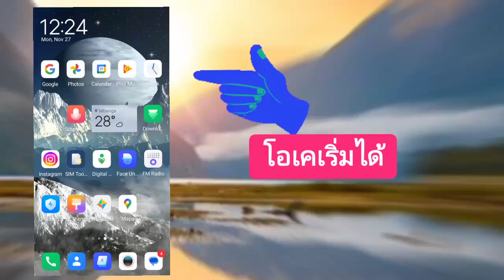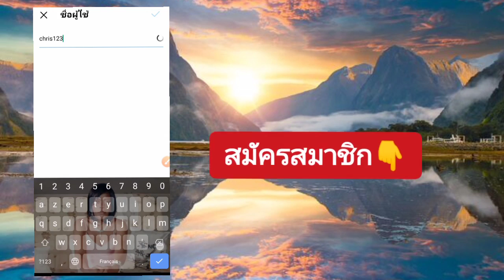วิธีเปลี่ยนชื่อผู้ใช้ของคุณบน Instagram